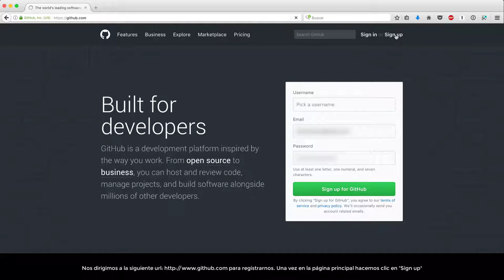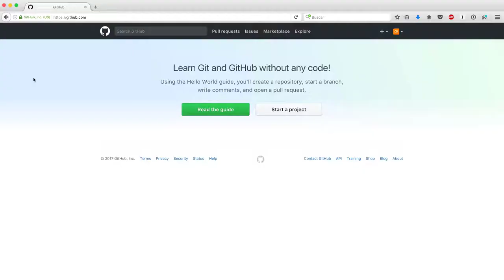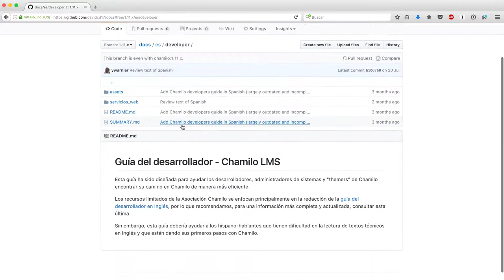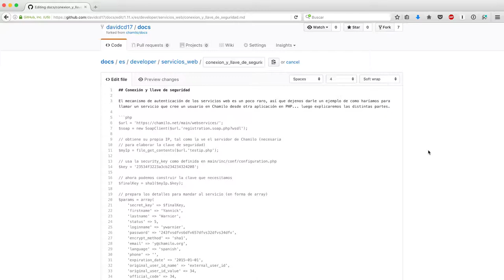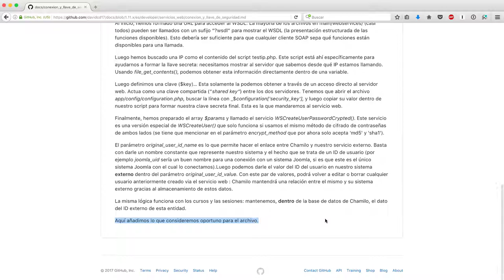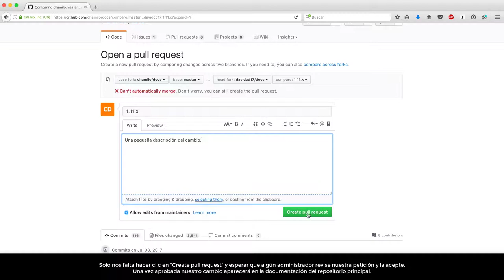Cómo colaborar haciendo manuales de Chamilo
En  este tutorial te explicamos cómo crear tu cuenta en Github y empezar a colaborar en la elaboración de manuales de Chamilo.

Si tienes alguna duda y quieres traducir un manual a tu idioma, escríbenos a communication @ chamilo.org